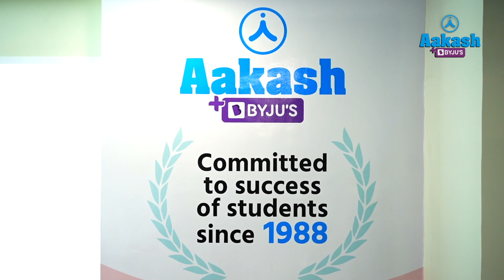Anjali Gupta - "Foundation Course helped me a lot" | AIR 85 (706/720), NEET (UG) 2023 Result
Anjali, the All India Rank 85 topper of NEET 2023, shares how her journey at Aakash BYJU'S started with the Foundation Course which helped in her in higher classes. She also mentions the role of ANTHE, NCERT and teachers in her NEET journey.

Anjali’s journey began with enrolling in the Aakash BYJU'S 4 Year Classroom program of Aakash BYJU'S. The program provided her with the best study materials, expert guidance, and an extensive curriculum that covered all the topics in the NEET syllabus. With the help of the program, Anjali was able to develop a deep understanding of each subject, and she learned how to apply her knowledge to solve complex problems.

One of the key factors that contributed to Anjali’s success was her discipline and dedication. She followed a strict study schedule, and she never compromised on her preparation. She made use of every available resource, including mock tests, previous year's papers, and online practice sessions, to assess her progress and identify areas where she needed to improve.

In addition to her hard work and dedication, Anjali also credits her success to the expert guidance she received from the Aakash BYJU'S faculty. The faculty members were highly experienced and knowledgeable, and they provided her with personalized attention and guidance. They helped her identify her strengths and weaknesses, and they gave her strategies to improve her performance in every subject.

Overall, Anjali’s success is a testament to the power of hard work, dedication, and expert guidance. With the support of Aakash BYJU'S, she was able to achieve her dreams and become the top ranker in one of the most competitive exams in India. Her story is an inspiration to all students who aspire to achieve the desired goal, and it shows that with the right mindset and resources, anything and everything is possible.

0:00 Introduction
0:31 Why I chose Medicine as a career
1:01 Why I joined Aakash BYJU'S
1:30 It all started with ANTHE
1:45 My Key to Success
2:34 Boards vs NEET Preparation
2:58 Role of NCERT
3:25 Role of Aakash BYJU'S Test Series
3:58 Starting early with Foundation Course helped me
4:18 My Experience at Aakash BYJU'S
4:55 Tips for future NEET Aspirants